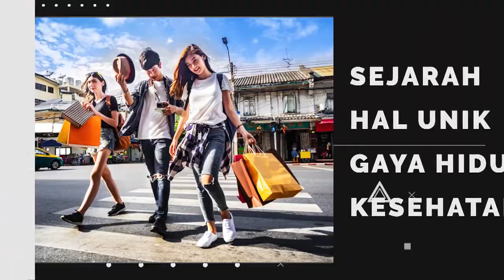Hewan Langka dan Aneh! Colugo I LEMUR TERBANG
Melayang dari satu pohon ke pohon lain, itulah yang dilakukan lemur yang dikenal sebagai Kubung Pelanduk atau Colugo atau Lemur Terbang ini. Lemur Terbang memiliki banyak nama. Di Indonesia disebut Kubung Pelanduk, sedang di seluruh dunia disebut Colugo. Binatang sejenis tupai ini terdiri dari beberapa sub species yaitu: Kubung Pelanduk Sunda (Galeopterus variegatus) dan Kubung Pelanduk Filipina (Cynocephalus volans).

animo channel ini menyajikan informasi berupa kumpulan insiden dan fakta di balik insiden tren dan viral, unik dan absurd di dunia. Konten ini yaitu konten yang mempunyai komentar orisinal dan sarat nilai pendidikan. Video kompilasi ini telah melewati banyak sekali riset dan pengolahan data berupa foto, video dan info dari banyak sekali sumber yang dikemas dengan cara hitung mundur dan atau acak.